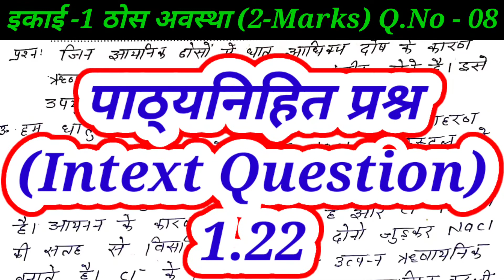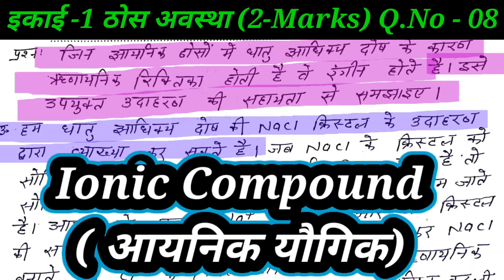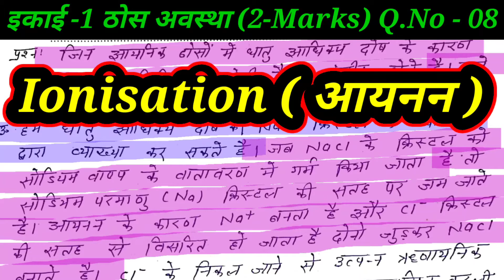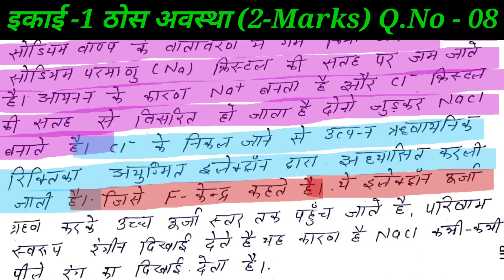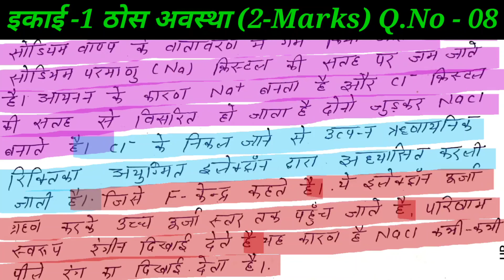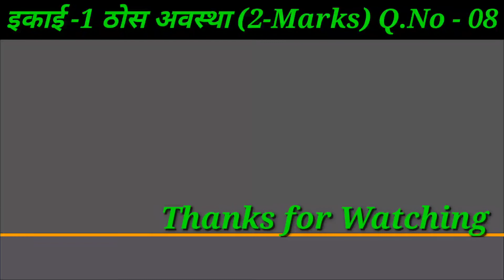जिन आयनिक ठोस में धातु अधिकता के दोष के कारण ऋणानि रिक्तिका होती हैं वह रंगीन होते हैं उदाहरण दीजिए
Dear students जो videos मैने upload की और आपने देखी । कैसे लगी आप मुझे जरूर बतायें । आपके Commets करने से एक नई Energy मिलती है। और बहुत अच्छा लगता है । मैने जो भी videos upload की आप लोगो को ध्यान मे रख कर की आप को किस चीज़ की जरूरत है , आपकी क्या कमी है आप कहाँ गलती करते है जैसे मैने आपको Reactions कराई आपको समझाया trick बताई और साथ मे उनके Common Name / IUPAC Name बताये Reaction किस Type की है यह भी समझाया
आप चाहे Boards से हो या Competition जैसे NEET / IIT की Preparation कर रहे हो तो ये videos आपके लिए बहुत Helpful होगी ।

👉Unit 10 Haloalkanes & Haloarenes(Only NCERT reactions)

Nitrogen family 15 groupकैसे प्राप्त करोगे ?